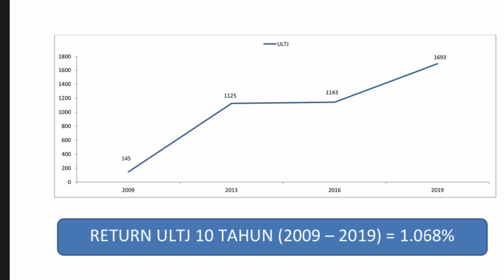CUAN 1.068% DI SAHAM SECOND LINER !!! BLUE CHIP MA LEWAT !!!!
Di video saya menjawab pertanyaan dari @dr. Budi Gunawan, Sp.BTKV, FIHA tentang saham ULTJ atau saham second liner. Apakah saham second liner layak untuk dibeli atau hanya fokus di saham first liner (blue chip) saja. Jadi pilih saham blue chip atau second liner nih? Tonton video ini sampai selesai ya.

Tonton video ini juga ya

Setiap tindakan/keputusan yang diambil berdasarkan informasi ini adalah TETAP tanggung jawab pribadi masing-masing.